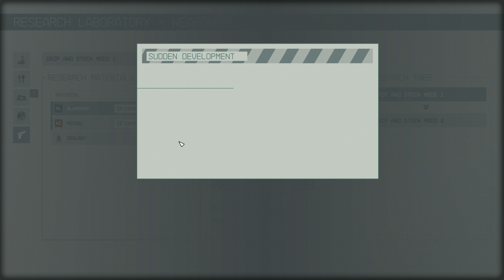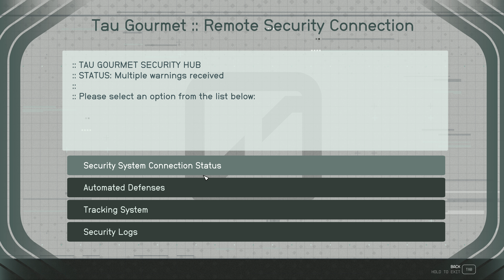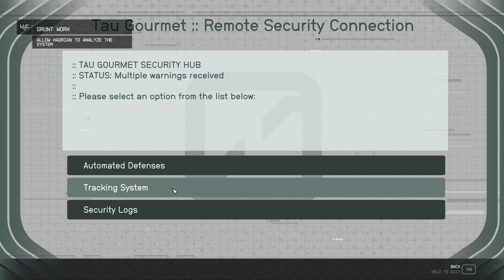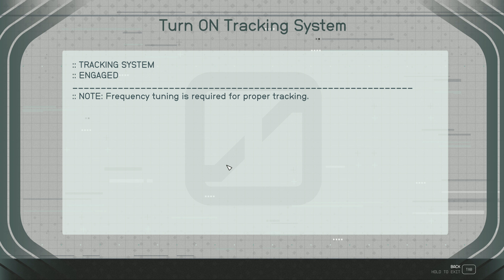Starfield Part 3 Walkthrough No Commentary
Starfield

หากซื้อเกมบน EPIC GAMES STORE สามารถใส่ CREATOR CODE ว่า Legendauser เพื่อสนับสนุนช่องได้นะครับ
It is the year 2330. Humanity has left Earth behind and spread among the stars, colonizing a small pocket of the galaxy known as the Settled Systems. However, the pioneering spirit that drove the initial diaspora has long since faded and exploration efforts beyond known space have dwindled. When the player stumbles across an alien artifact and experiences a vision, they cross paths with Constellation, the last group of space explorers, who are endeavoring to solve the greatest mystery of all: what is out there?